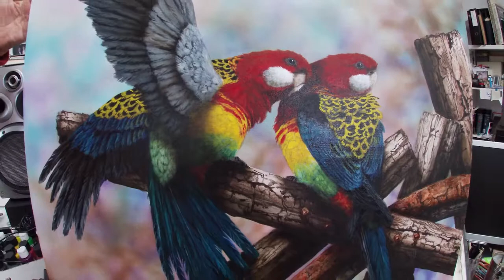Wildlife Painting Time-lapse | "Australian Eastern Rosellas"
Painting Australian Eastern Rosellas

Any feedback on format, speed, editing or camera position is greatly appreciated, we are just starting this journey!